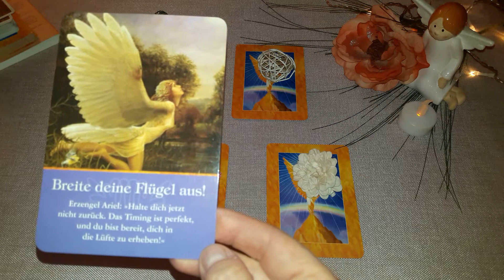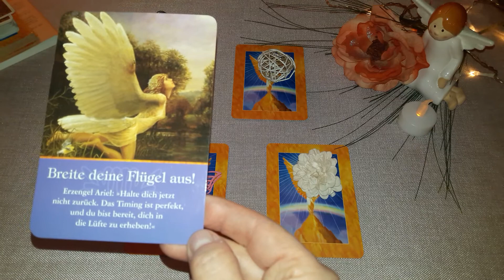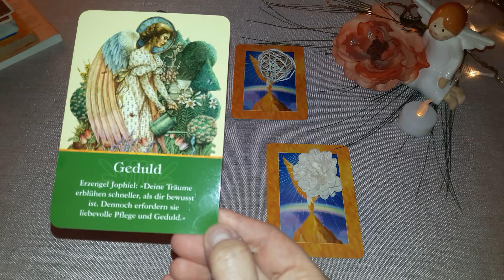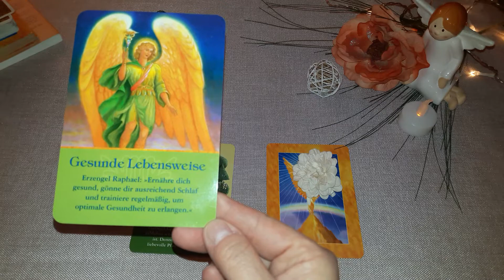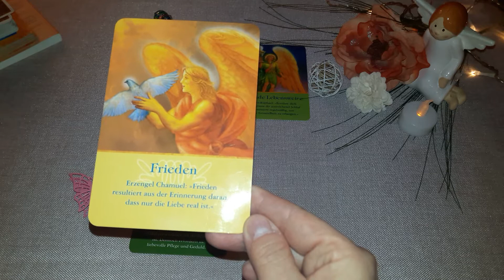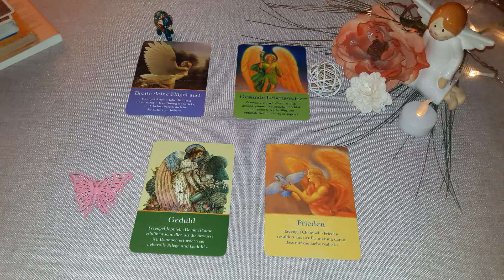Orakel Spiel "Hast du eine Frage... Such dir eine Karte aus"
Ich benutze hier Karten von " Das Erzengel Orakel" von Doreen Virtue
Allegria Verlag